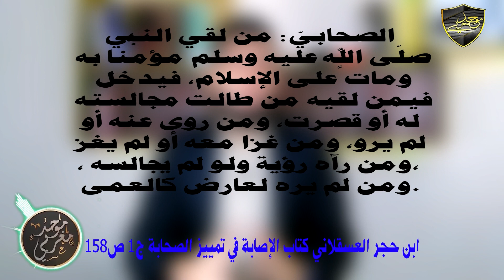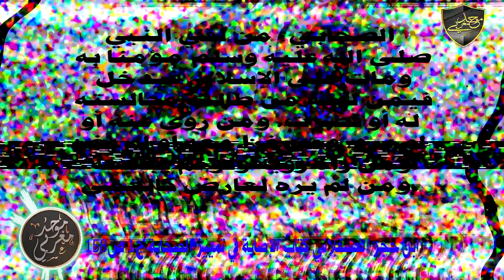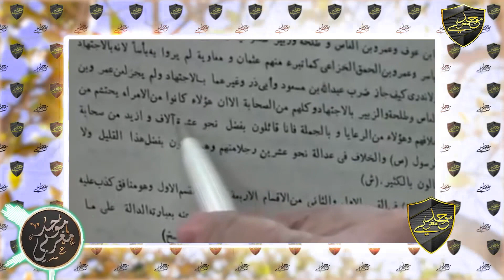تدليسات طريد "فدك" في حديث الحوض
تدليسات طريد زريبة فدك في حديث الحوض
الرد على أمير_القرشي في كذبه على أصحاب رسول الله صلى الله عليه وسلم ، وبيان تدليساته حول حديث الحوض.
هذه هي القناة البديلة للقناة التي تم سرقتها وحذفها .